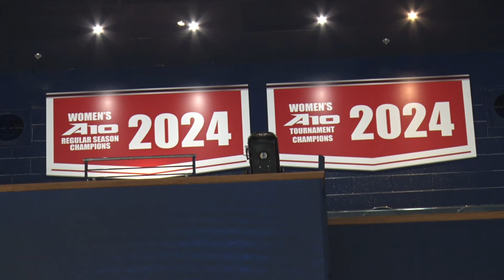Women's Basketball First Official Practice